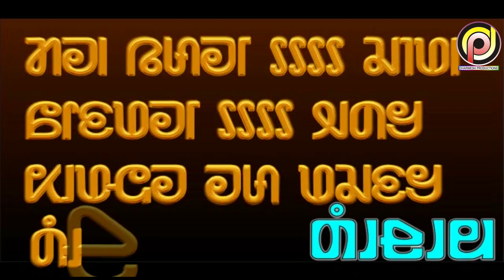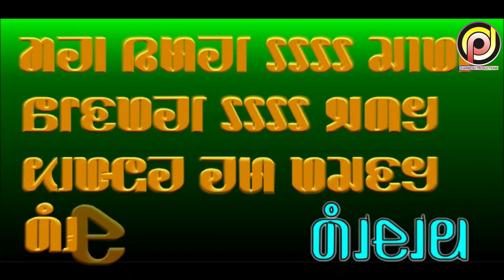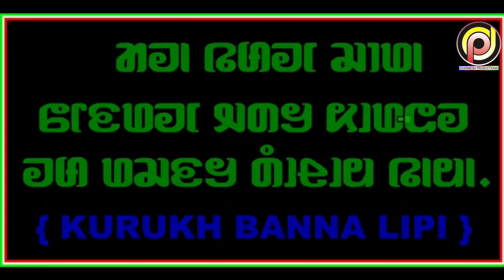kurukh bhakha song (part2)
kurukh bhakha song-2 me hamare bhakha aur sanskriti ka warnan sune.